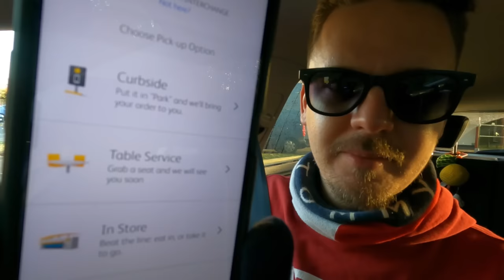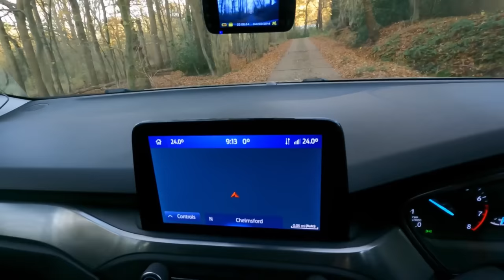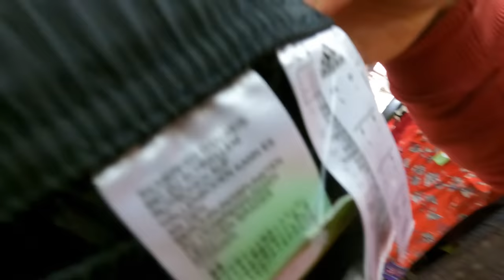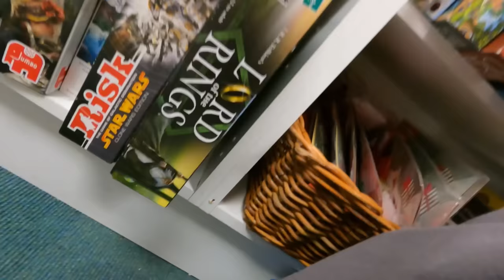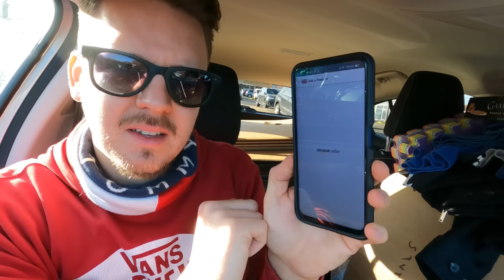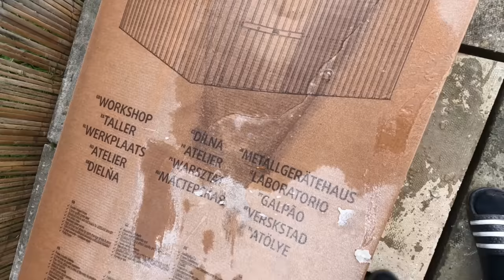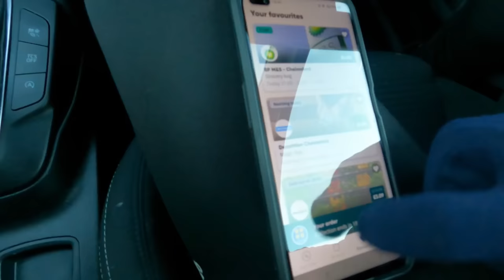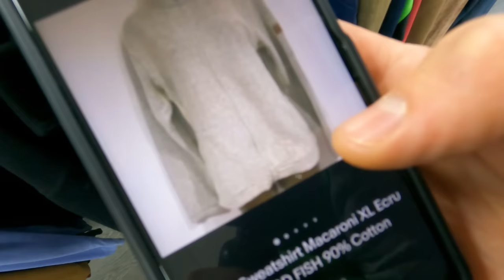1 Day of My Life In 1 Video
My Life In One Video

I Sell Used & New Items Bought From Boots Sales, Charity Shops, Auctions etc & Sell Them Online For a Profit

POSTAGE EQUIPMENT
Compostable Mailing Bags
Kraft Paper 750mm x 200M
3 Rolls of Black Pallet/Shrink Wrap
Large Letter Boxes
300kg Flat Plate Parcel Scales
Insulation Knife
Royal Mail Size Guide

TAPE
Brown 3" Extra Wide Tape
Regular Kraft Paper Tape

PHOTOGRAPHY
LED Panel Lights

TECH
GoPro Hero9
Wireless A4 Laser Printer
Zebra 6x4 Thermal Label Printer
Universal Power Adapter
GoPro 360° Backpack Clip

🚫⛔No Messages To Be Sent On Selling Platforms Unless You’re Interested In a Listed Item🚫⛔

If You Want To Send Me Something In The Post 🙂
George Ross
Big Yellow Self Storage
39a Westway, Robjohns Road
Chelmsford
Essex
CM1 3AG

Chapters:
0:00 Intro & The Day Ahead
2:14 Car Journey (Fun)
8:26 Parcel Pickup
11:42 Charity Shop
19:46 Storage Unit & Picking Orders
24:36 Garden Workshop Progress
29:07 TooGoodToGo App For Lunch
32:14 More Charity Shops!